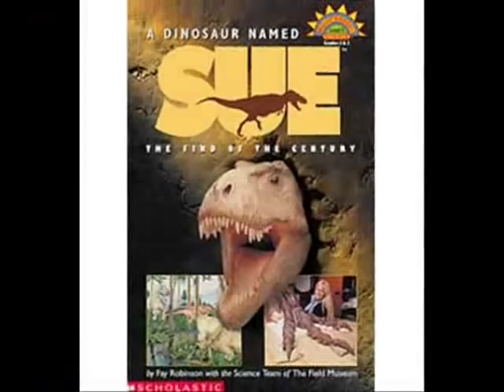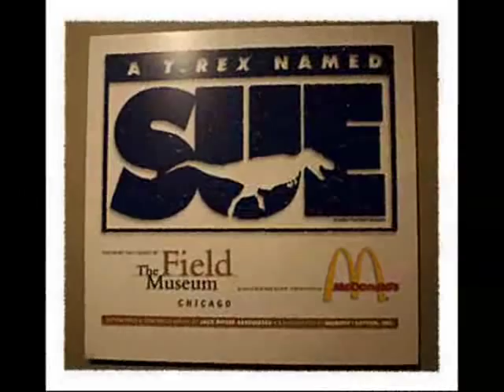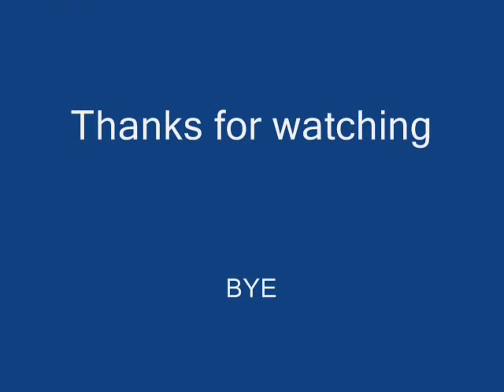Sue The Dinosaur - The Field Museum of Natural History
Here are some pictures of Sue the Dinosaur who was discovered by Sue Hendrickson and is on display at The Field Museum of Natural History in Chicago, IL.